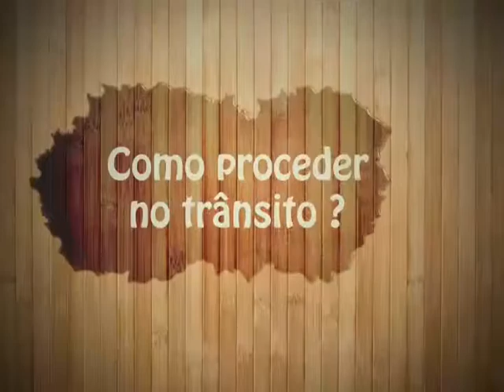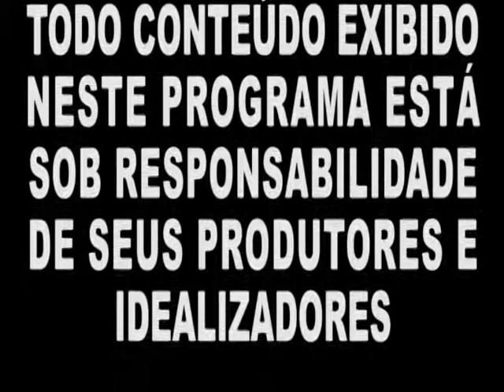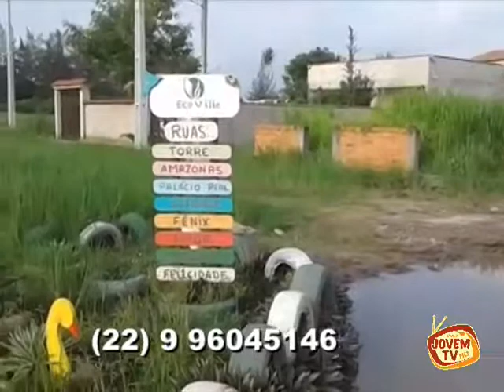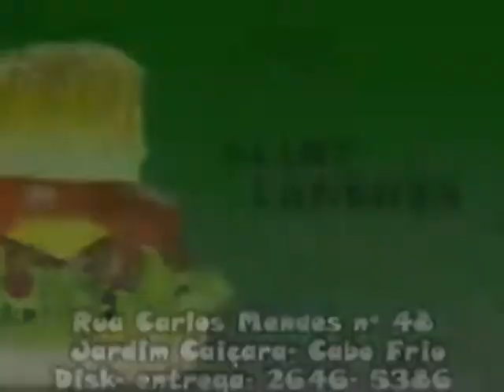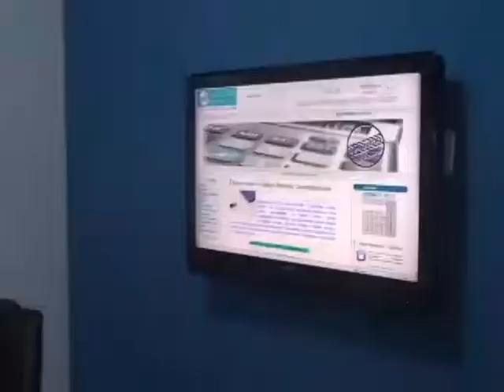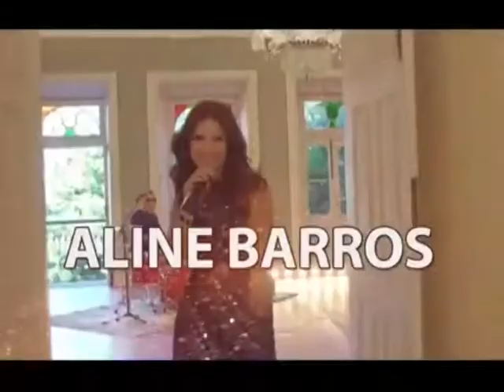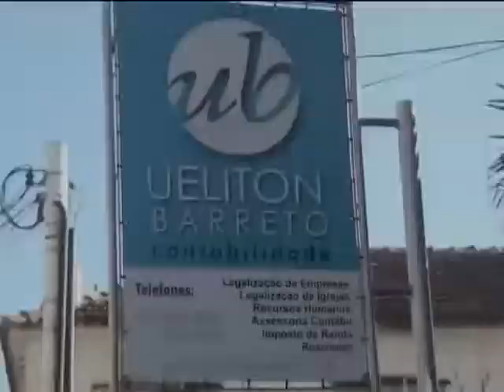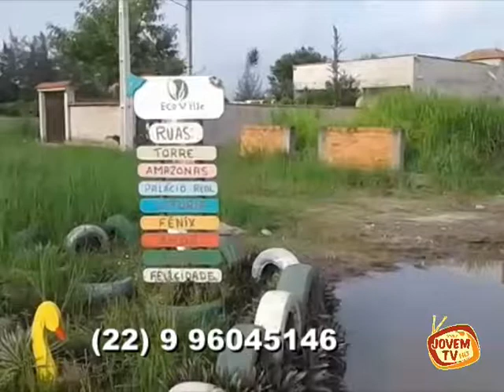Informe Local 14.03.2018